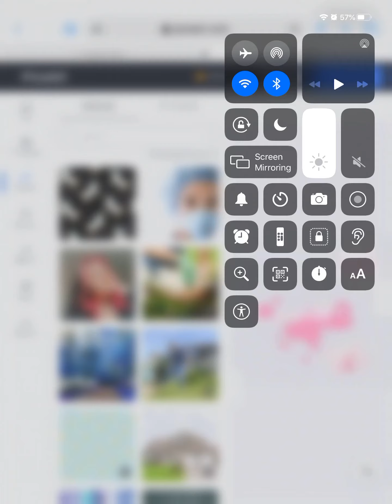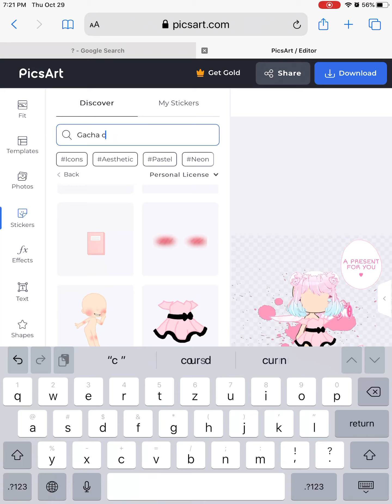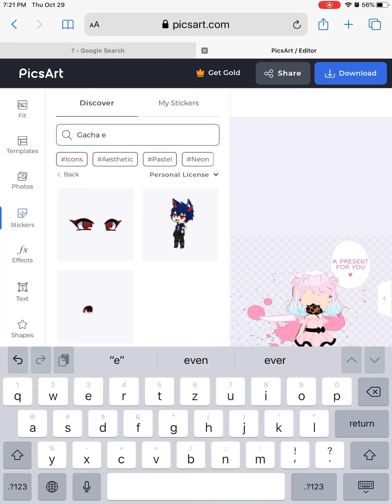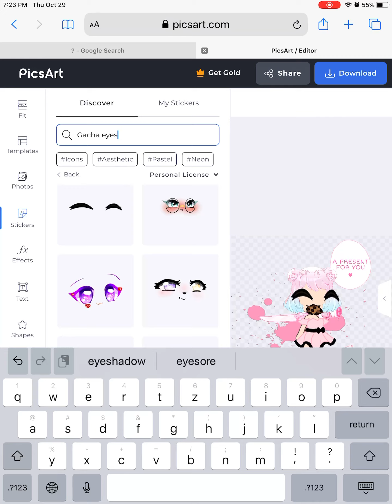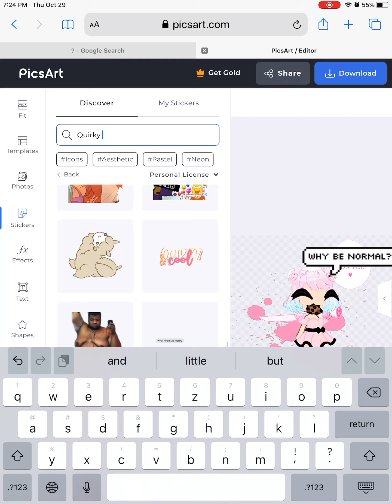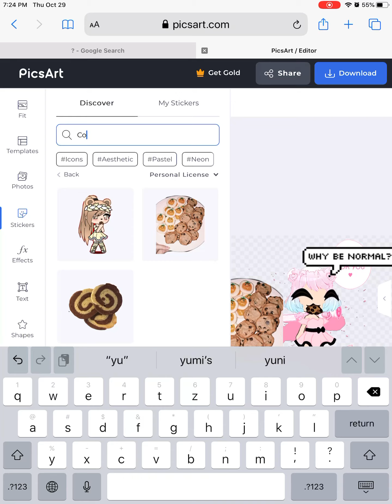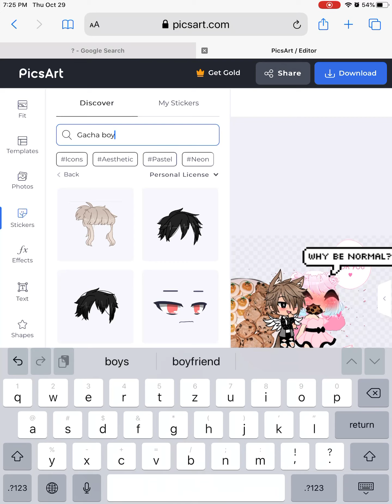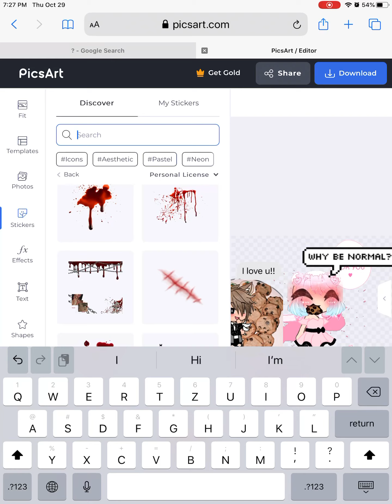That one kid who thinks eating cookie having a boyfriend is cool and killing. A brat is cool (desc)